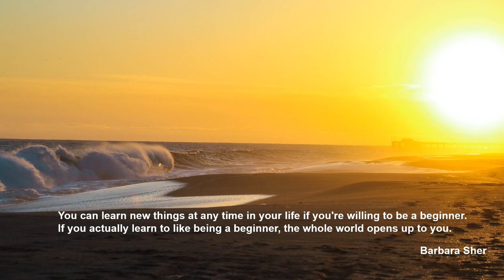Georges Bizet: Symphony in C - I. Allegro vivo - Sir Thomas Beecham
Georges Bizet

Symphony in C
I. Allegro vivo

Orchestre National de la Radiodiffusion Française
Sir Thomas Beecham

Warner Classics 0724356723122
XI.1959, Salle Wagram, Paris

♪ Music Link

Georges Bizet
Symphony in C
III. Scherzo. Allegro vivace
Academy of St. Martin in the Fields / Sir Neville Marriner